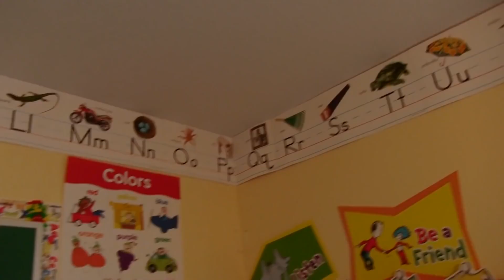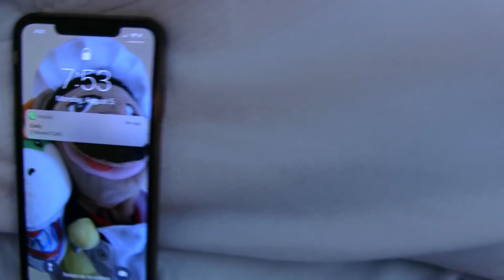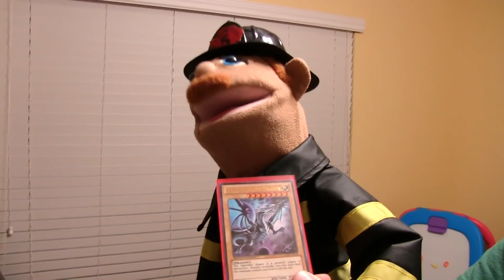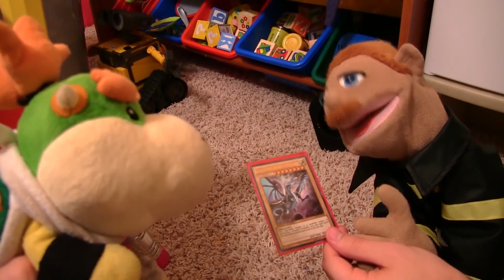SML Movie Junior Needs Help!